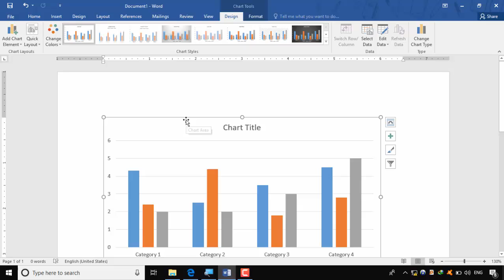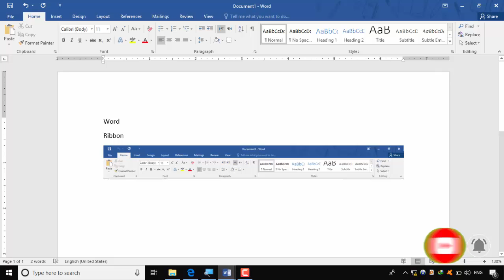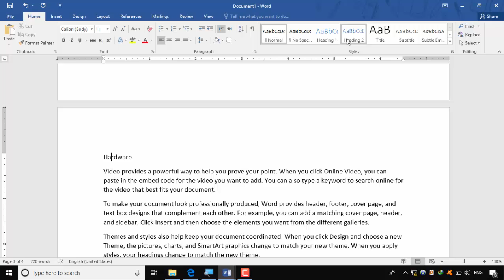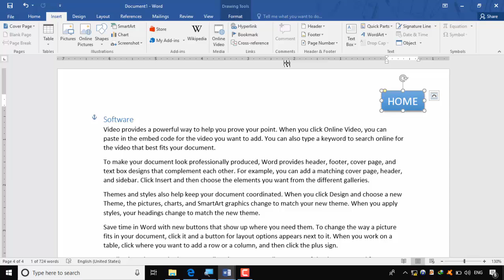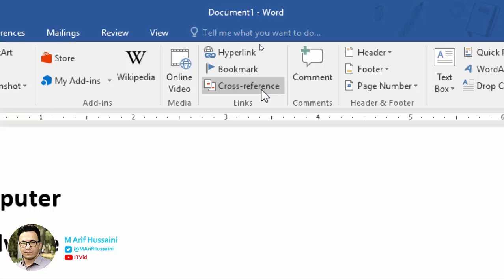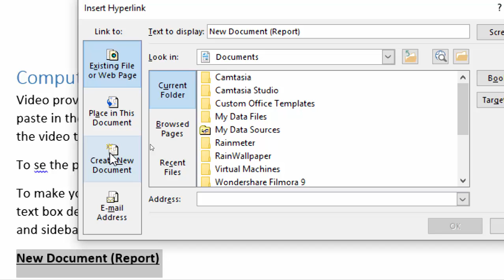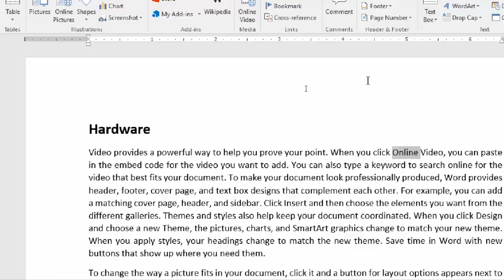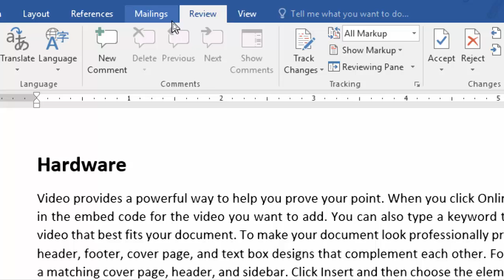آموزش برنامه ورد: Insert Part 8, Hyperlink, Bookmark, Cross-reference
این ویدیو
Insert Tab Part 8
Insert: Hyperlink, Bookmark, Cross-reference, charts
از مجموعه آموزش برنامه ورد 2019 میباشد.
.در کل تلاش کرده ام تا موضوعات را به گونه بهتر توضیح بدهم